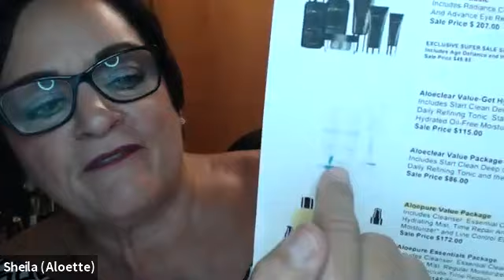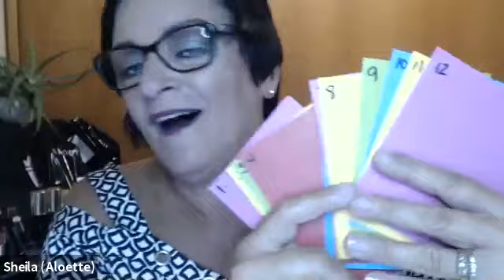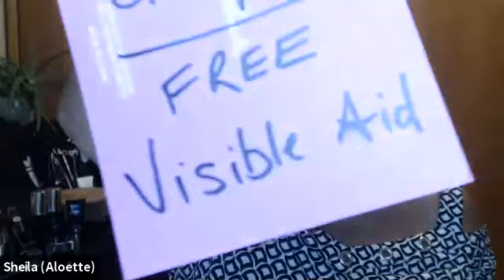Jayden's Virtual party